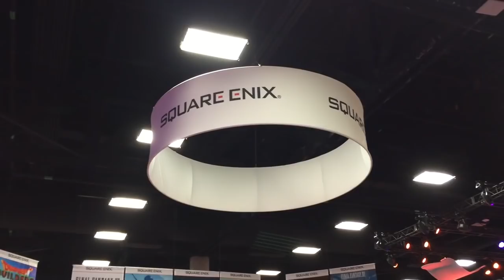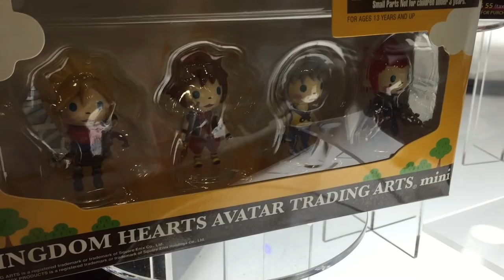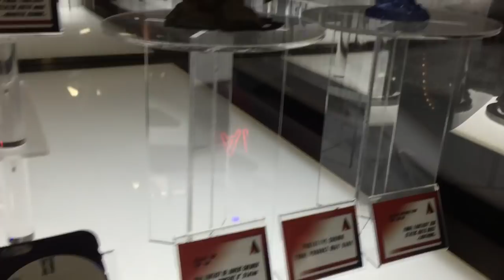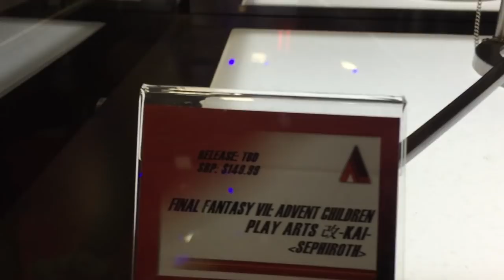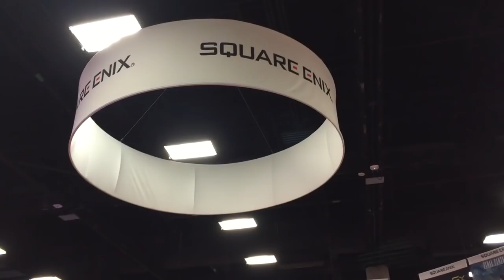ComicCon Square Enix Art Fx Recorrido ★ Juegos Juguetes y Coleccionables ★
Video  recorrido por el stand de Square Enix Art Fx en Sandiego Comiccon